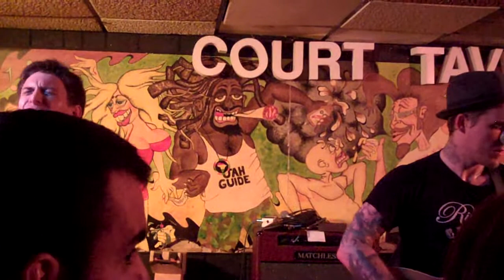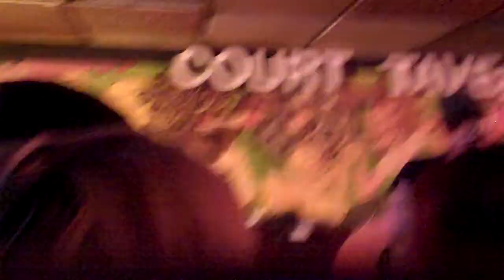"Teras" - Brian Fallon (of The Gaslight Anthem) with Tom DuHamel (of Communication Redlight)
Court Tavern
124 Church Street
New Brunswick New Jersey 08901

Brian Fallon
Dave Hause (The Loved Ones)
Communication Redlight